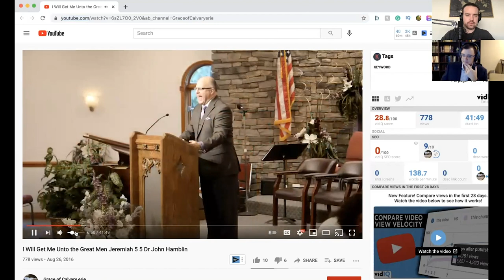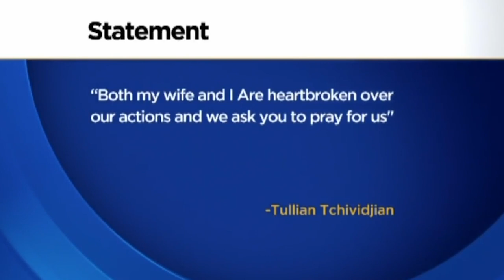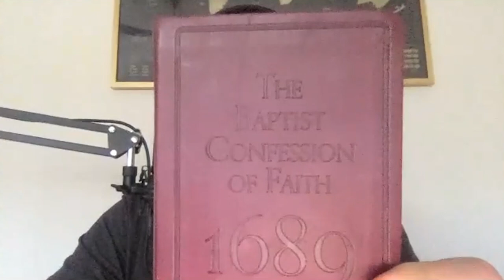The History and Theology of the Independent Fundamental Baptists (IFB) Pt. 2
On this special episode of the Preacher Boys Podcast, Eric Skwarczynski is joined by Mike Hutchinson (The True Presbyterian Podcast) to discuss the origins and theology of the IFB movement.

To connect with a community who share the Preacher Boys Podcast mission to expose abuse in the IFB, join the OFFICIAL Preacher Boys Facebook Group